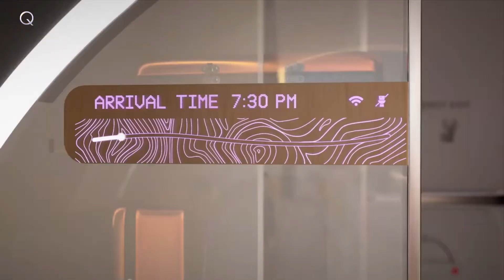Virgin Hyperloop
Virgin Hyperloop One, a US startup developing a near-supersonic rail transit system, has reached an agreement with Spanish state-owned rail infrastructure company Adif to build a $500 million research centre in Spain, it's first in Europe, the two companies said Tuesday.

The 19,000-square-metre (204,000-square-foot) centre, which is planned to be open in the tiny village of Bobadilla in the southern province of Malaga by 2020, will develop and test components for the hyperloop systems to improve their safety, the Los Angeles-based company said in a statement.

A hyperloop is a shuttle that travels on magnetic rails, somewhat like a train, but which runs in a tube with little or no air. In theory, hyperloops could allow travel faster than the speed of sound.

Virgin Hyperloop One, backed by British tycoon Richard Branson, has been testing its hyperloop system in Nevada in the United States with speeds reaching 240 miles (386 kilometres) an hour and is planning three production systems in service by 2021.

"By investing in the development and testing of Virgin Hyperloop One, Spain is extending its long tradition as an innovative, global transport leader. We are excited to partner with such a forward-thinking country in developing the next generation of transportation," Virgin Hyperloop One chief Rob Lloyd said in the statement.

Virgin Hyperloop One will receive EUR 126 million ($146 million) in public aid in the form of loans and grants to help set up the new centre, the US company Adif said in separate statements.

Adif said the centre will create 250 high skilled jobs while Virgin Hyperloop One said it would "hire 250-300 high-tech skilled professionals".

Malaga is quickly becoming a hotbed of high-tech activity. The province has over 9,000 companies in transport and logistics, as well as the second-largest aerospace cluster in Spain, and 20,000 employees in research and development, according to Adif.

Spain's high-speed network is the world's second-largest after China's. Under construction since 1992, 3,200 kilometres (1,990 miles) of tracks spread across the country, from Seville and Malaga at its southern tip, to Santiago de Compostela and Barcelona in the north, and Valencia and Alicante in the east.

About 500 trains are propelled along these high-speed corridors every day, carrying around 36.5 million passengers every year.

Credit